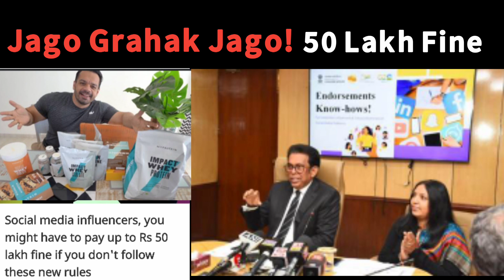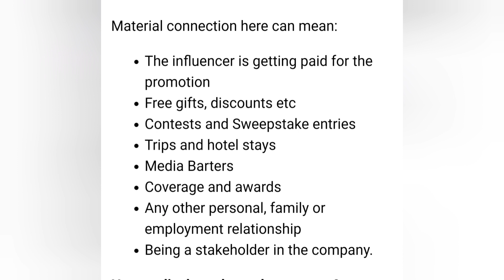50 Lakh Fine on Social Media Influencers Promoting Product,Endorsement Know Hows